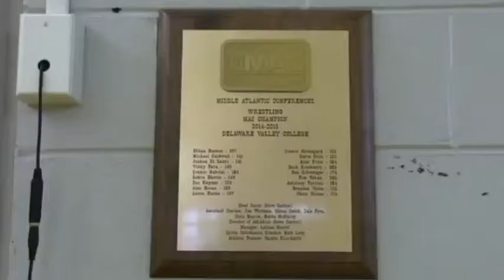This is DelVal Athletics